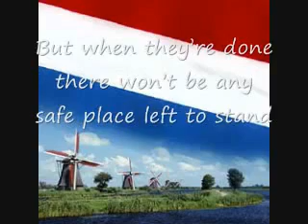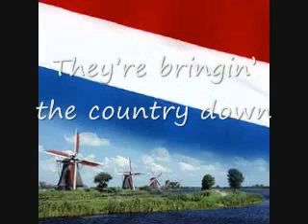In a Wilders Stylee (video version 2)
An uptempo number for a downbeat mood:  the rise of the extreme right-wing PVV Party in the Netherlands.  Don't buy their bull!